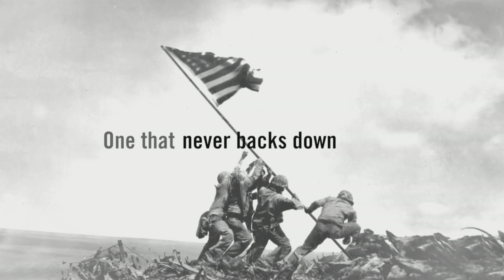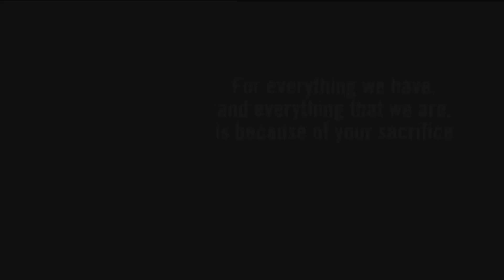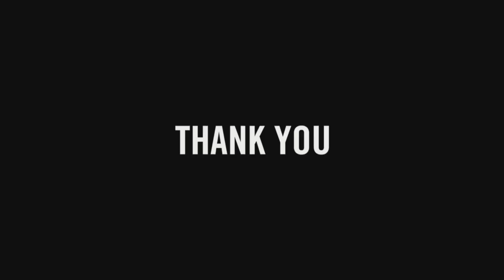Moraine Veterans Day Ceremony 2024